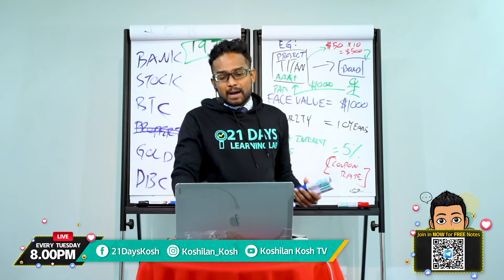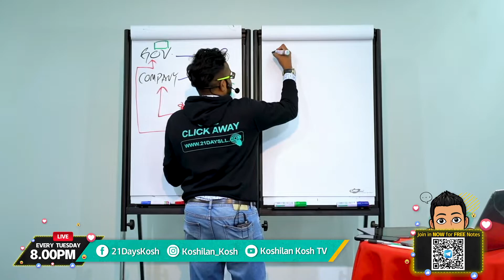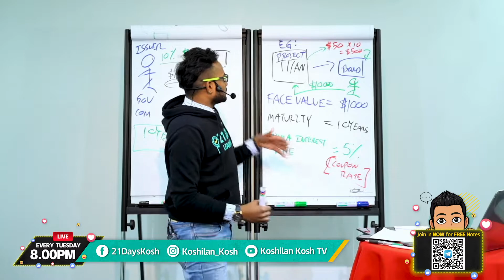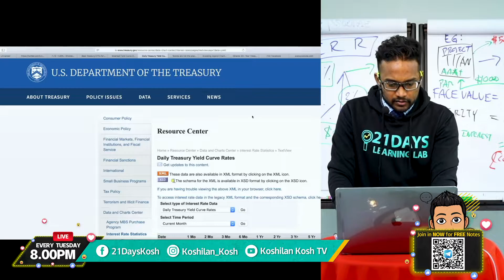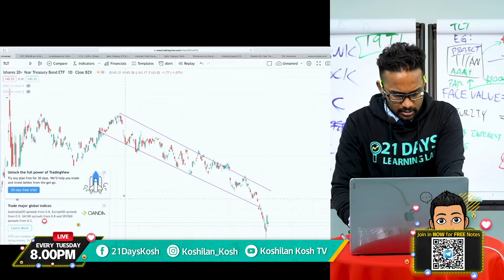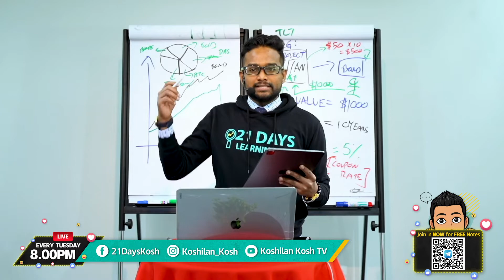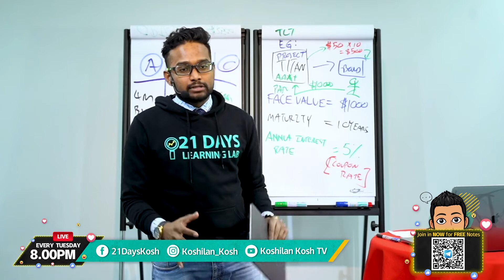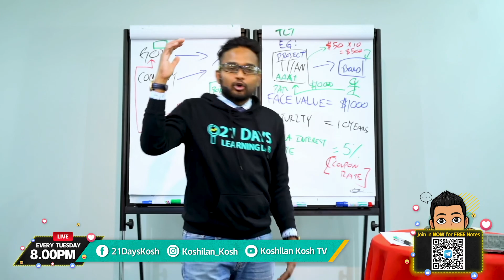【askkoshilankosh EP 45】美国国债基础知识！美股泡沫即将来临？投资者们该何去何从| 美股分析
摩根士丹利也在近期的报告中表示虽然对于很多股票仍然较为看好，但是投资者仍然需要做好准备，因为估值将会出现调整。股神 - 巴菲特和他的同伴查理芒格也在近期的年度股东大会谈论了美国股市泡沫近期的情况。📈📉

随着美国10年期国债卷殖率的飙升，许多传媒纷纷报道说资金将从美国股市慢慢撤出，流到国债，美国股市将会见顶！这一系列的消息造成了许多投资者们恐慌情绪蔓延。究竟这些消息是大佬们透漏的内幕还是其实内有隐情呢？🧐🧐

今晚8点让我们一探究竟，千万不要错过了！💥

把你所有关于投资的问题上传以下链接🔗

【《期权为王》课程】
现在只需RM1088！千万不要错过啦！🤩